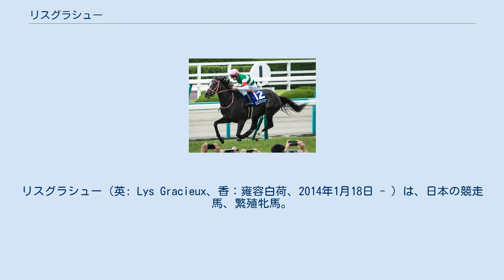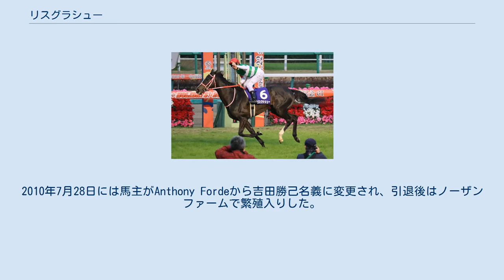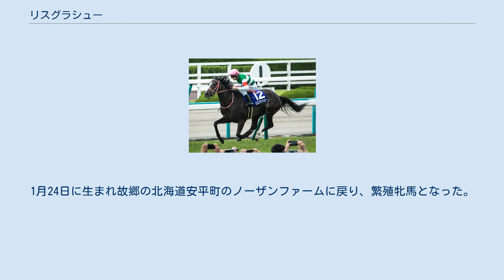リスグラシュー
リスグラシュー（英: Lys Gracieux、香：雍容白荷、2014年1月18日 - ）は、日本の競走馬、繁殖牝馬。
 早い時期から活躍したが、古馬となってから4つのGI競走を制覇した。
2019年にダミアン・レーンとのコンビで宝塚記念を制すると、オーストラリアのコックスプレートでも優勝。
同年の有馬記念ではアーモンドアイらを完封する圧勝を見せ、牝馬初の春秋グランプリ制覇を達成した歴史的名牝。
馬名は母名より連想し、フランス語で「優美な百合」を意味する「lys gracieux」より。
2019年のJRA賞年度代表馬、2018年・2019年のJRA賞最優秀4歳以上牝馬。
 2014年1月18日、北海道安平町のノーザンファームで誕生。
母・リリサイドは現役時代にフランスでリステッド競走を3勝を挙げている。
2010年7月28日には馬主がAnthony Fordeから吉田勝己名義に変更され、引退後はノーザンファームで繁殖入りした。
繁殖入り後はゼンノロブロイ産駒のプルメリアスター、ダイワメジャー産駒のレイリオンと2頭の牝馬を産んでおり、リスグラシューはその3番仔にあたる。
 半姉2頭と同じくキャロットクラブの募集馬となり、募集額は総額3000万円（1口7万5000円×400口）だった。
育成はノーザンファーム早来の野崎孝仁厩舎で行われたが、坂路コースに入り始めた時期から神経質な一面を見せるようになり、一時期は飼い葉食いが落ちて馬体を減らすようになったことで、リフレッシュのために一旦調教ペースが落とされた。
その効果は2歳の春頃になって現れ、強い調教を行なっても馬体が減らなくなり、精神面も安定してきた。
 2016年5月に開催されたノーザンホースパークマラソンではリスグラシューの一口馬主権が女子優勝者に景品として贈呈された。
 8月27日に新潟競馬場芝1600mで行われたメイクデビュー新潟でデビューする。
鞍上には中谷雄太を迎え、レースでは1番人気に支持された。
外枠からまずまずのスタートを切ると後方待機策をとり、直線入り口でややまくり気味に進出を開始し前を追うも、先に抜け出したルートディレクトリをクビ差捉えきれずの2着となった。
 続いて9月10日阪神競馬場芝1800mでの未勝利戦に出走。
スタートは好発を決めるとそのまま先団に取りつき、4番手から鋭く伸びて後続を4馬身差封じる圧勝劇を見せた。
勝ち時計は1分46秒2で、当時の同コースの2歳レコードをマークする快勝であった。
 3戦目での重賞初挑戦となった10月29日のアルテミスステークス（GIII）では武豊に乗り替わり、未勝利戦でのパフォーマンスの高さからディープインパクト産駒の良血馬フローレスマジックらを抑えて単勝1番人気に推された。
レースでは中団の外目に位置取り、直線に向くと早めに追い出し先頭に立ち、ゴール前猛追したフローレスマジックを半馬身差抑えて優勝、重賞初制覇を飾った。
 2連勝で重賞を制覇して勢いに乗ると、12月11日にGI初挑戦となる阪神ジュベナイルフィリーズに出走、武が香港国際競走騎乗で不在のため戸崎圭太を鞍上に迎え、人気は2連勝で混合オープン特別を制したフランケル産駒のソウルスターリングに次ぐ2番人気に推された。
大外枠の18番ゲートからのスタートとなったが、通常最後にゲート入りするところを「ゲートへの寄りがよくない」ということで中途半端なタイミングで枠入りをさせられたことで待たされてしまい、これが影響し1馬身程出遅れてのスタートとなった。
直線では出走馬中最速の上がりを使って追い込むも、ロスが響き内からスムーズに抜け出したソウルスターリングを捉えきれず1馬身1/4差の2着に敗れた。
 3歳初戦となった3月4日のチューリップ賞 （GIII）では再び武が騎乗、前走に続きソウルスターリングとの2強対決とみられ、2頭の馬連は1.6倍をつけた。
このレースでは内枠からの発走となり、大きく出遅れることもなくまずまずのスタートを見せ、道中はソウルスターリングから4、5馬身の位置につけた。
しかし直線ではソウルスターリングが早め先頭から悠々と押し切り完敗、後方にいたミスパンテールにも交わされ3着となった。
 20年ぶりに良馬場以外での開催となった次走の桜花賞 （GI）では、2連敗を喫したソウルスターリングに人気の面で大きく離され、キャリアで初めて3番人気以下となった。
レースではチューリップ賞とほぼ同じ中団の...